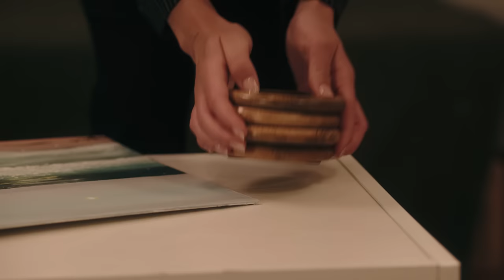CHICKEN GIRLS: COLLEGE YEARS | Season 2 | Official Trailer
A new semester means new problems for Rooney and Birdie as they juggle school, work, friendships, and romances and ultimately discover different sides of themselves in the second season of the hit series.

Starring...

Brat TV makes original shows with all of your favorite Gen-Z stars! Check out “Chicken Girls,” “Mani” “Attaway General” “Junior’s,” and more!